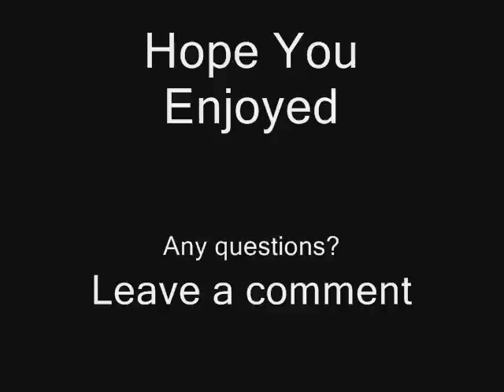Lambo-Bentley Gold Coast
Lambo-Bentley Gold Coast is an exotic car dealership.  Here is a list of the cars

Bugatti Veyron EB 16.4
Ferrari F430 Spider
Ferrari 360 Modena
Lamborghini Mercielago LP640
Lamborghini Mercielago LP640 Versace edition(black one)---Versace is the famous stilyst. He tuned 20 Lambos LP640, 10 coupè and 10 roadster. The car got a logo on the door.
Lambo Gallardo
Lambo Gallardo Spyder
Lambo Gallardo Superleggera
Bentley Arnage
Bentley Azure
Bentley GTC
Aston Martin DB9
Mercedes SL600
Mercedes S63 AMG